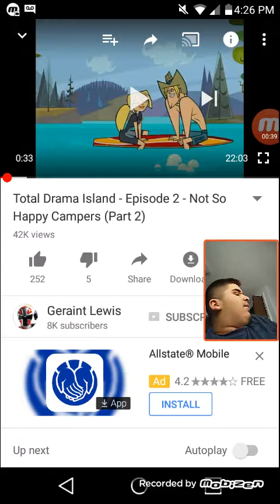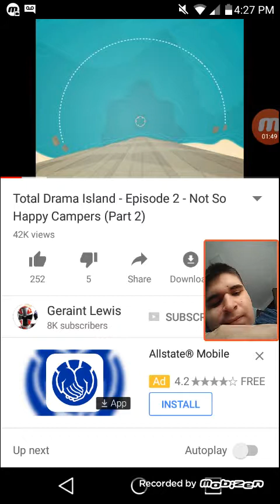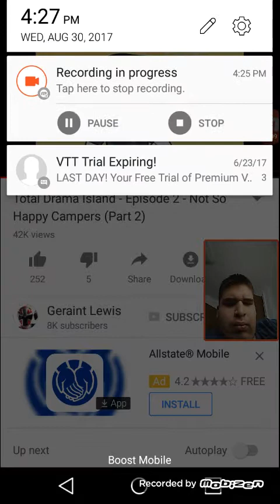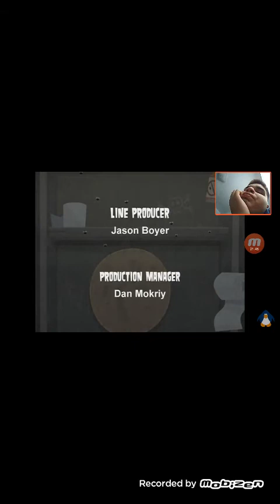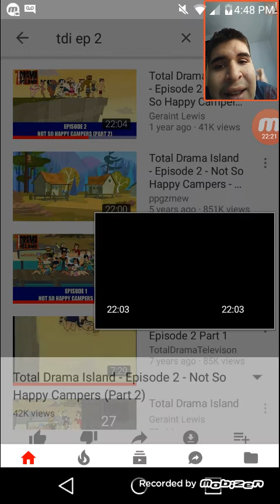Tdi ep 2 not so happy campers pt 2